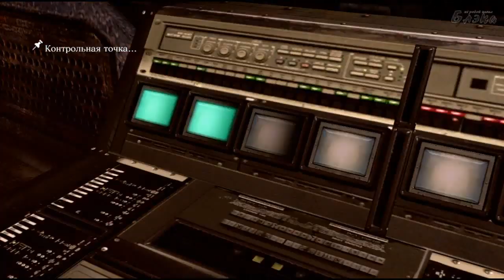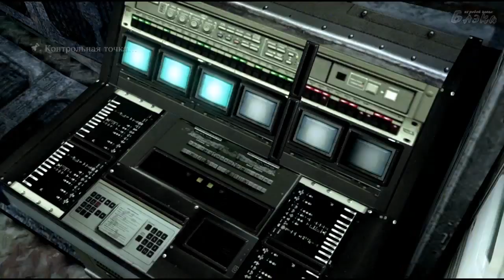RE6 на пару с Шепардом серия 26 В плену